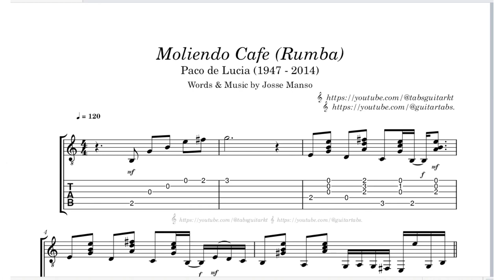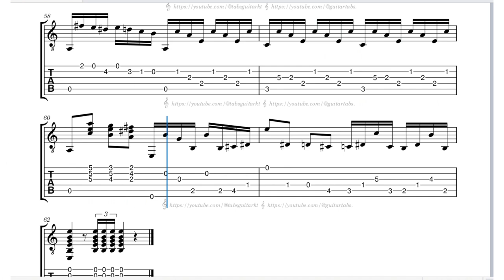Moliendo Cafe (Rumba) (2) | Paco de Lucía (1947 -2014) | TAB